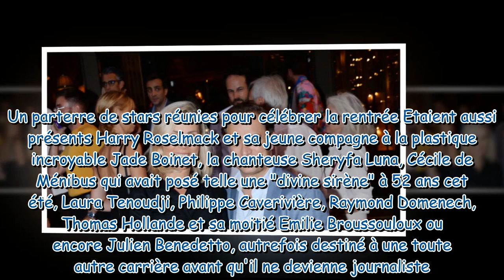PHOTOS Laurence Ferrari sublime en cuir au bras de son mari Renaud Capuçon, rare apparition de Pierr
PHOTOS Laurence Ferrari sublime en cuir au bras de son mari Renaud Capuçon, rare apparition de Pierre Sarkozy